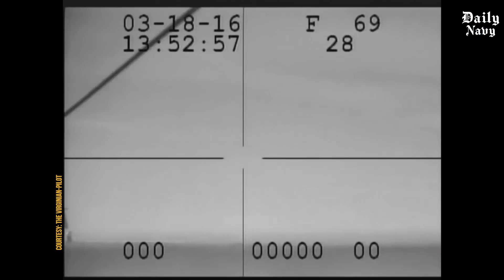What Happens When a Pilot Breaks the Arresting Cable While Landing on US Aircraft Carriers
Welcome back to The Daily Navy, where we uncover what really happens when things go wrong during one of the most dangerous maneuvers in naval aviation: carrier landings. This video examines what happens when a pilot snaps the arresting cable while attempting to land on a U.S. Navy aircraft carrier. From emergency protocols and deck crew response to the pilot’s options and the dangers to sailors on deck, witness the intense moments that test both machine and human resilience.

The Daily Navy is a platform dedicated to those fascinated by life at sea, military engineering, and naval operations. Whether you're a naval enthusiast or simply curious about how the world’s most powerful ships are built and deployed, our videos are made for you.

We publish detailed coverage of real-world naval missions, military ship systems, and fleet operations.

We encourage thoughtful discussion. Comments that are spam, offensive, or disruptive may be removed to maintain a respectful environment.